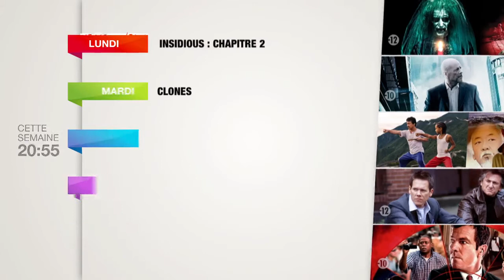Bande annonce - Cette semaine sur RTL9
Bande annonce Cette semaine (du 21 au 25 février) sur RTL9.